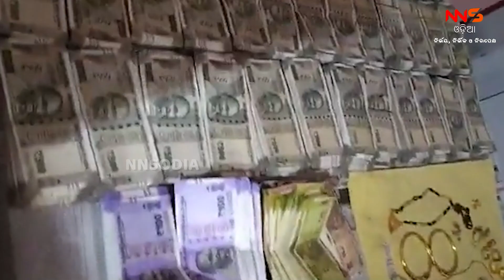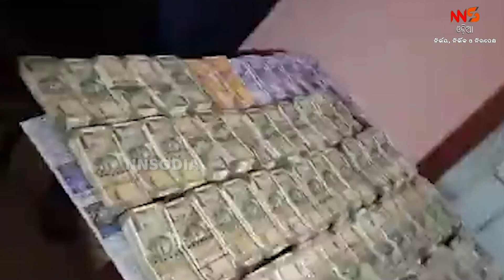ଭିଜିଲାନ୍ସ ଜାଲରେ କୁବେର ଆଇଆଇସି || Kuber IIC in Vigilance Net